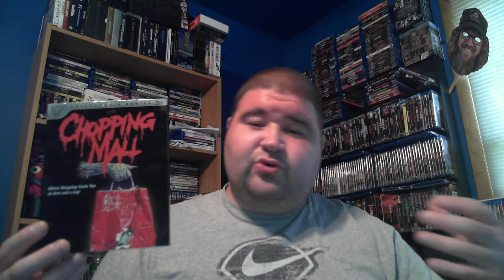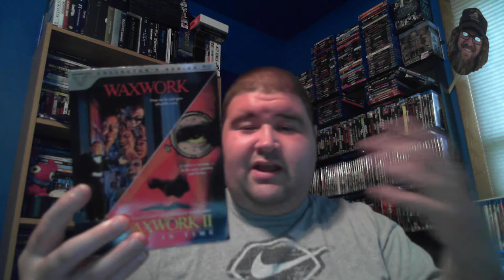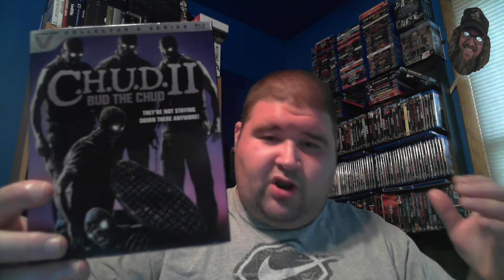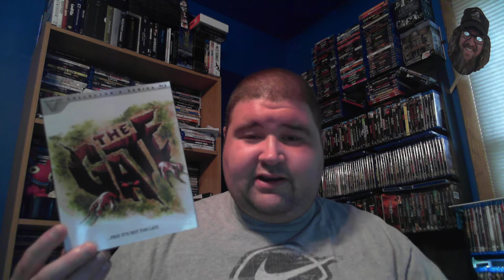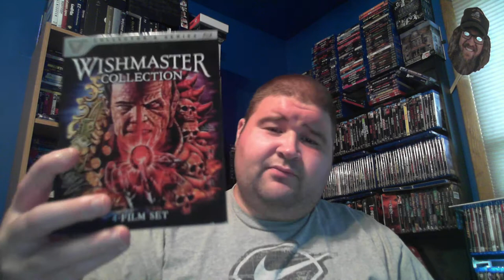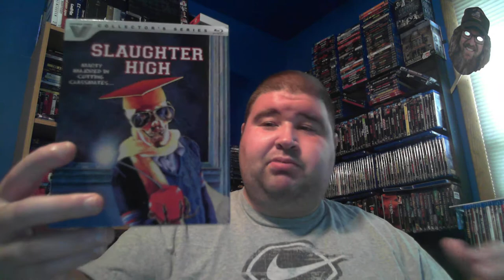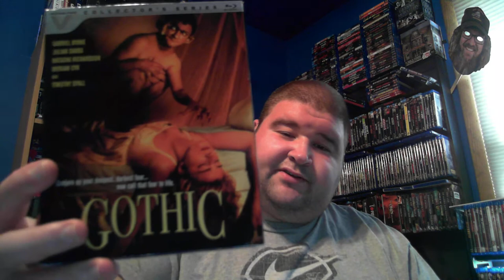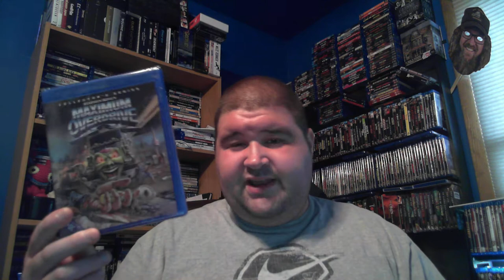Vestron Video Collection Series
This is my Collection of the Vestron Video Collection Series